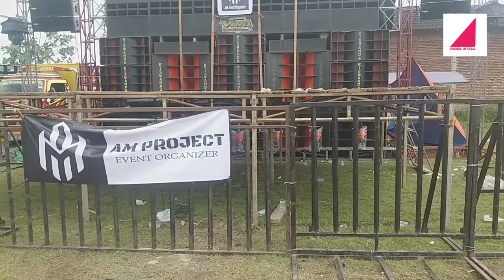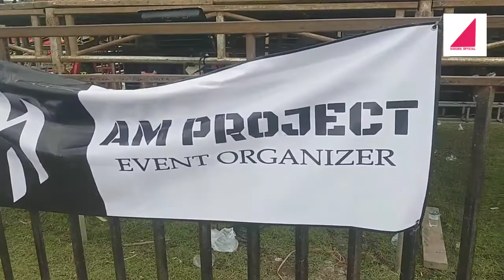Pre-pare Riswanda The Radiator King Of Malang Final Party Lapangan Pakisrejo Srengat Blitar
sound system/riswanda the radiator king of malang final party